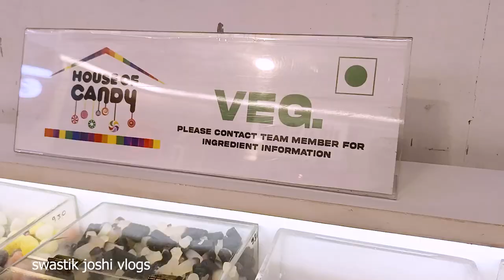Maine Khai 1000 wali chocolate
SWASTIK JOSHI VLOGS
   SWASTIK JOSHI SHORTS